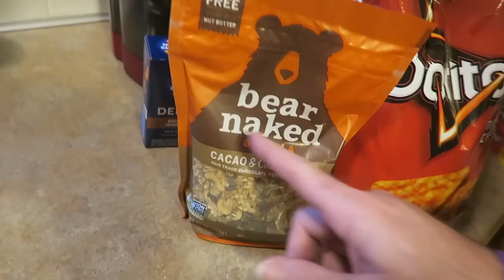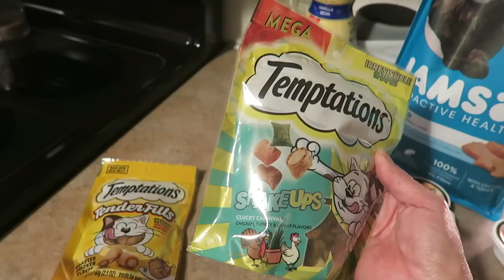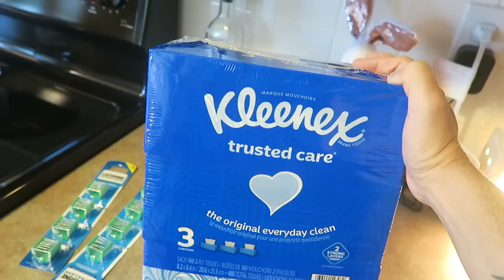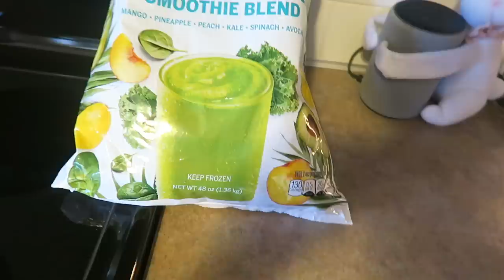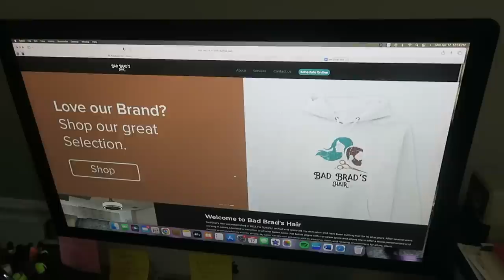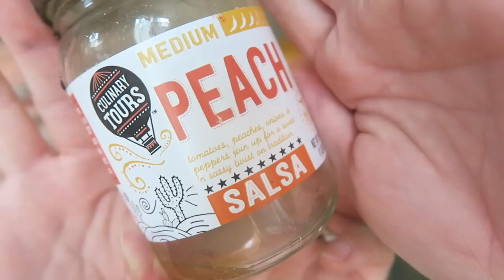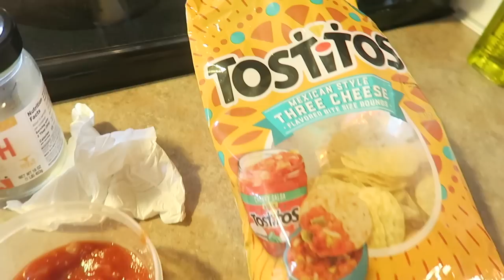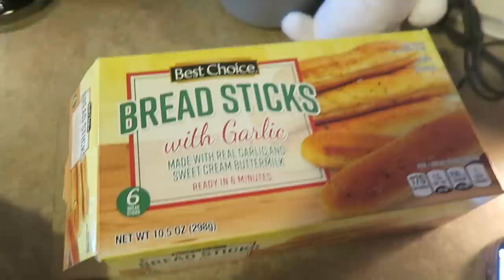FALSE ALARM! / VLOG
Saturday 4/15/23 - Friday 4/21/23 Vlog!